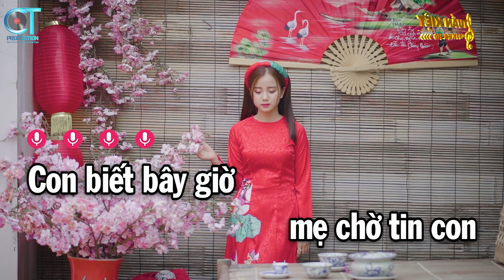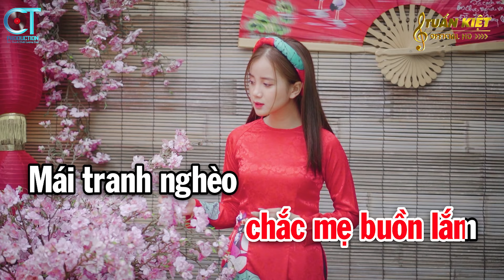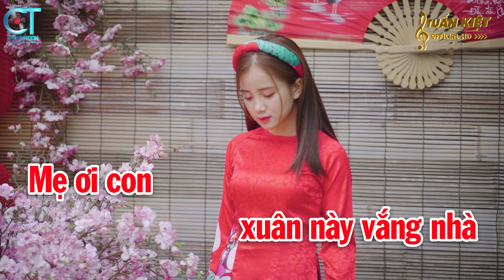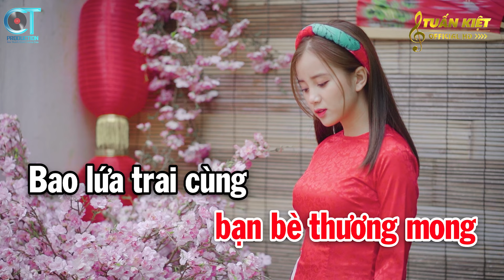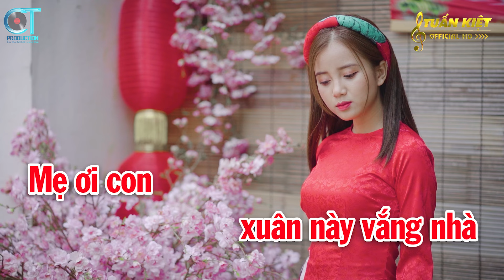Karaoke Xuân Này Con Không Về Tone Nữ ( B ) Nhạc Tết Mới Nhất 2024 || Karaoke Tuấn Kiệt